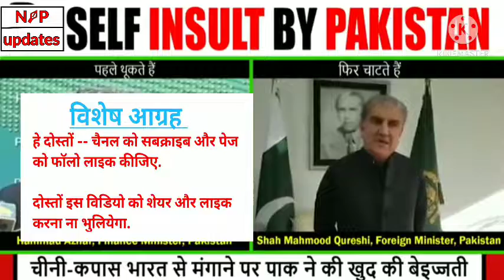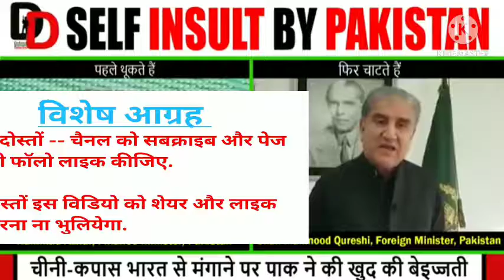पाकिस्तान ने भारत से चीनी और कपास मांगी. अपना थूक चाटा इमरान खान नें.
कश्मीर से मोदी सरकार द्वारा धारा 370 हटाने के बाद पाकिस्तान ने ऐलान किया था, जब तक धारा 370 तस्वीर में वापस नहीं लगाई जाती हम भारत के साथ एक रुपए का व्यापार नहीं करेंगे.
लेकिन पाकिस्तान के होश ठिकाने आ गये है और इमरान खान भारत ने चीनी और कपास खरीदने का फैसला कर लिया है.
इस तरह से इमरान खान ने फिर से अपना थूका हुआ चाट कर साबित कर दिया कि पाकिस्तान की औकात भारत के सामने कुछ भी नहीं है.

अलवर रेवाड़ी क्षेत्र की विश्वनीय खबरें पढ़ने हेतु apanaakhabar news portal  online विजीट किजिए.
गूगल प्ले स्टोर से  हमारा 1.5 mb का news एप 'apana Akhabar' डाउनलोड कीजिये।

हमारे एप पर रेवाड़ी नारनौल अलवर क्षेत्र की हर खबर मिलती रहेगी।

धन्यवाद.